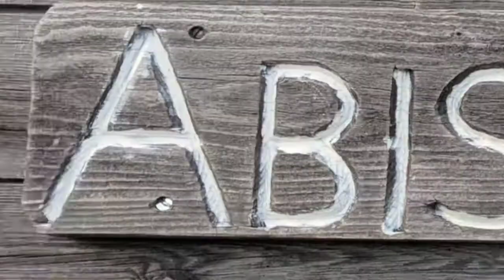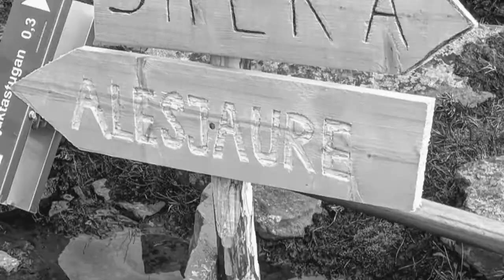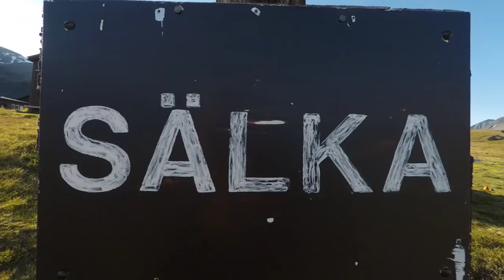Kungsleden and Kebnekaise July 2018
Hiking the Kungsleden trail, Northern Sweden